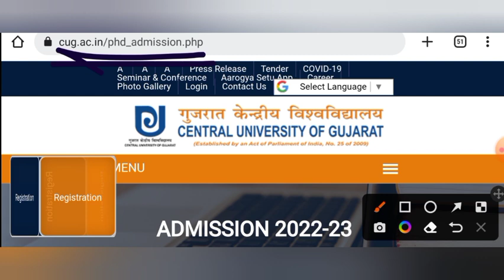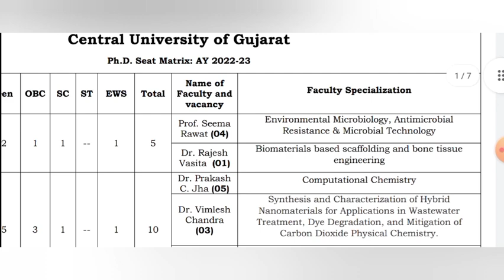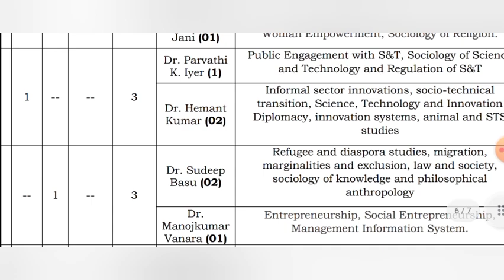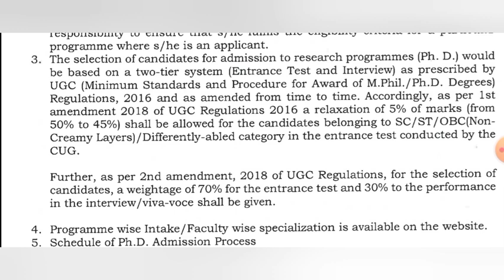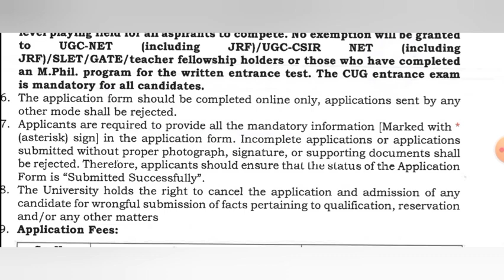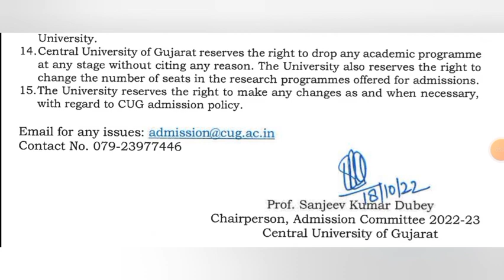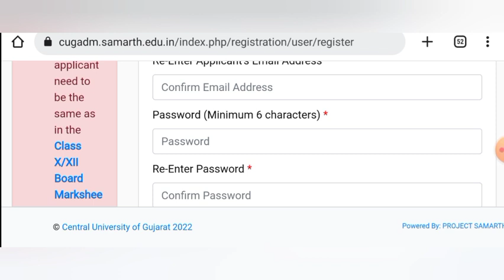central university phd || CENTRAL UNIVERSITY OF GUJARAT